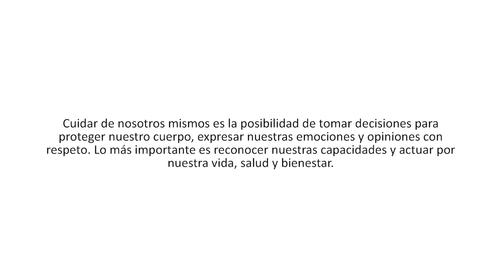Mambrú, un gran yo